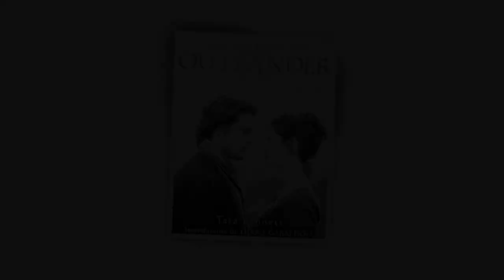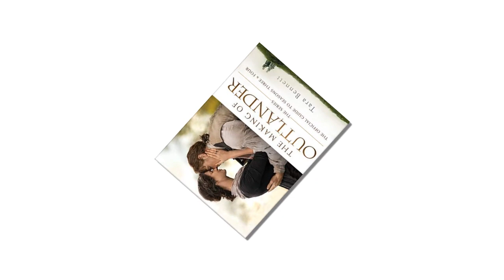Outlander Season 6 Release Date, Cast, Plot, Episodes: everything about Netflix series